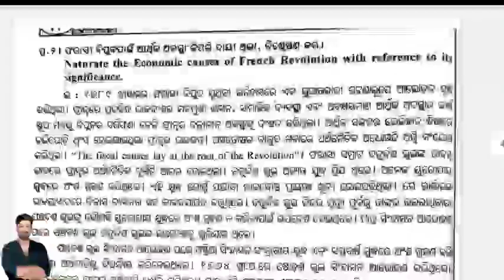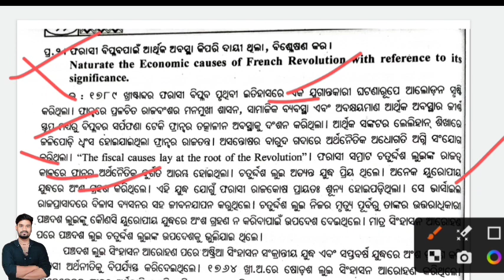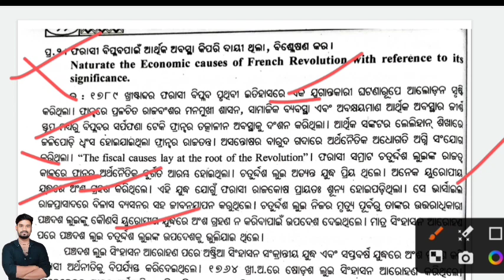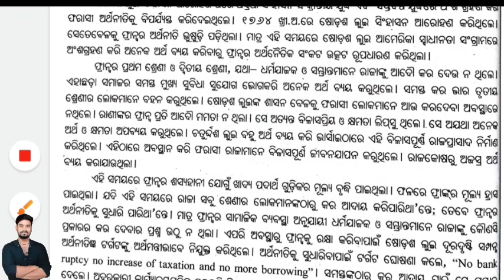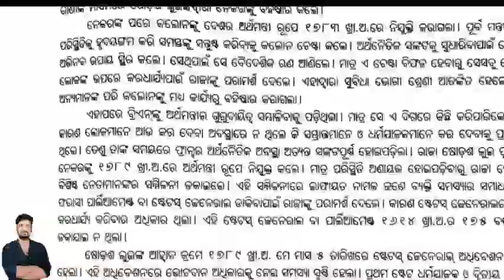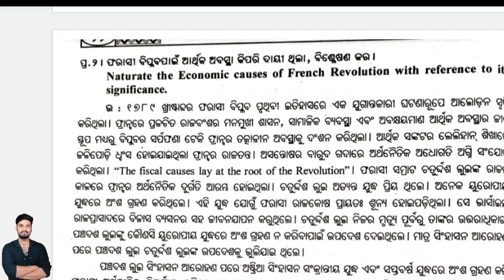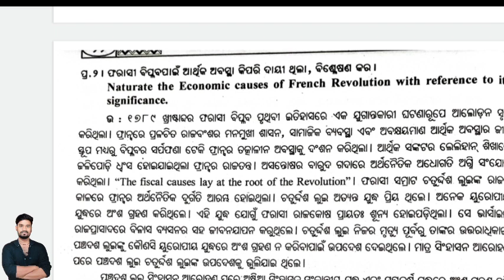+3 5th Semester History Hon's ଫ୍ରାନ୍ସ ବିପ୍ଳବ ଆବଶ୍ୟକ ଶର୍ତ୍ତ Core-11